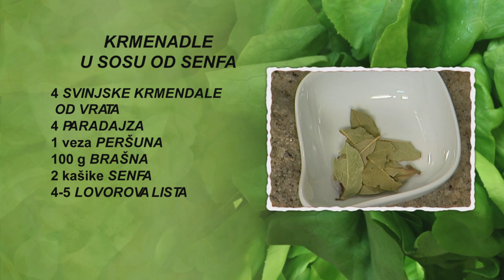Kremenadle u sosu od senfa | Hrana i Vino SR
Krmenadle u sosu od senfa

4 osobe
60 minuta

• 4 svinjske krmenadle od vrata
• 500 g paradajza
• 1 veza peršuna
• 100 g brašna
• 2 kašike senfa
• 4–5 lovorovih listova
• 1 kašika šećera
• 7 češnjeva belog luka
• 2 kašike mešavine začina
• 200 ml belog vina
• ulje

Krmenadle posolimo, pobiberimo i nanesemo jednu kašiku mešavine začina. Pobrašnimo ih i stavimo u nauljenu vatrostalnu posudu.
Paradajze isečemo na polovine i krupno ih narendamo u dublji sud. Peršun sitno isečemo i dodamo ga u sud. Posolimo, pobiberimo i nanesemo preostale mešavine začina. U sud dodamo šećer, češnjeve belog luka i lovorove listove, promešamo sos. Nanesemo ga na krmenadle, poprskamo ih uljem i prelijemo vinom. Posudu stavimo u rernu, pečemo 45 minuta na 190 stepeni izvadimo je iz rerne. Krmenadle izvadimo iz posude i stavimo ih na tanjir. U vatrostalnu posudu dodamo senf, mešamo žicom.
Na tanjir za serviranje stepenasto poređamo krmenadle. Na njih nanesemo sos sa senfom. Dopunimo prethodno isprženim krompirima i dekorišemo mladim crnim lukom.

Uz ovo jelo predlažemo da popijete kvalitetno suvo crveno vino napravljeno od sorte Vranac, tamnorubin crvene boje i arome suve šljive, kupine i ribizle. Služi se rashlađeno na temperaturi od 16 do 18 stepeni.

Prijatno!